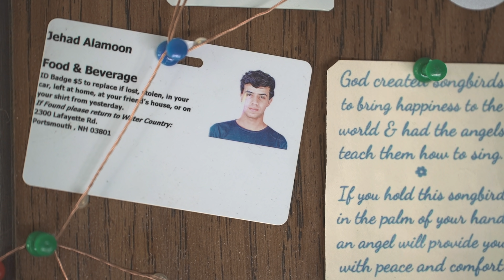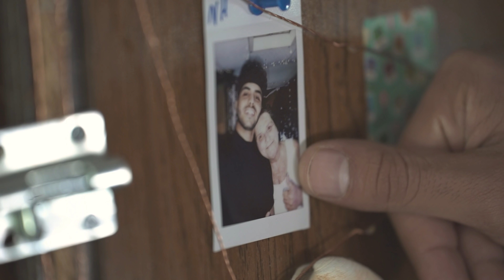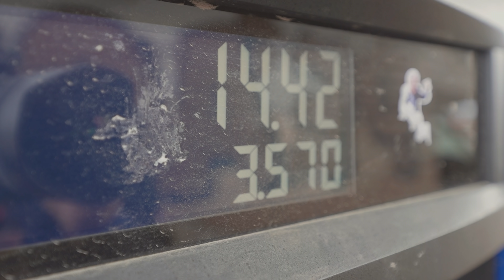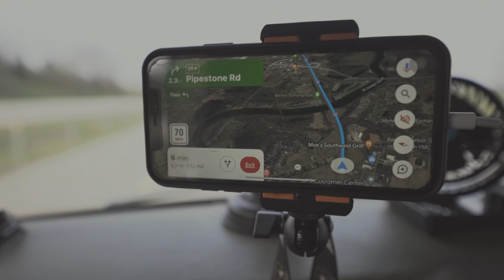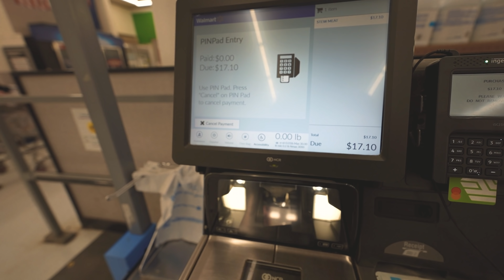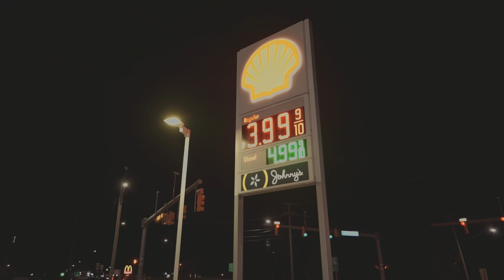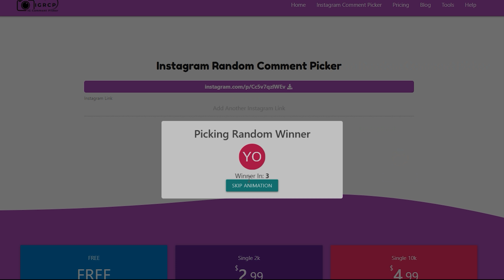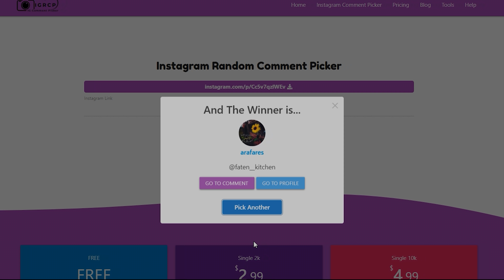اسكن بـ 500$ دولار شهرياً بـ ارقى و اغلى مناطق امريكا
المعدات المستخدمة بتصوير هذا الفيديو :
* SONY A7S3